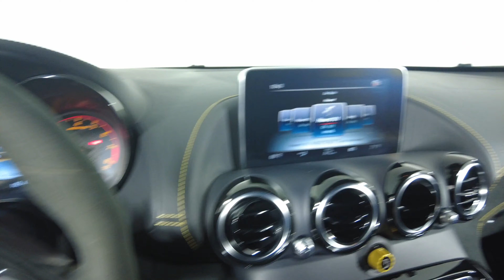2018 Mercedes Benz AMG GT - AMG GT R